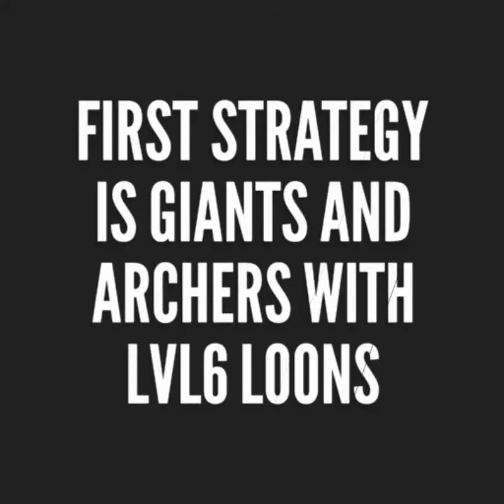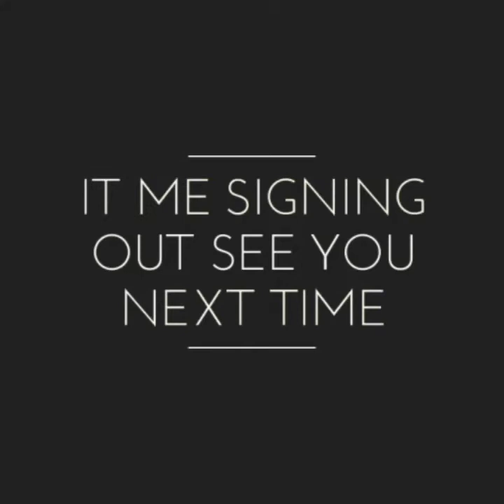New Attack strategy for newly Th5